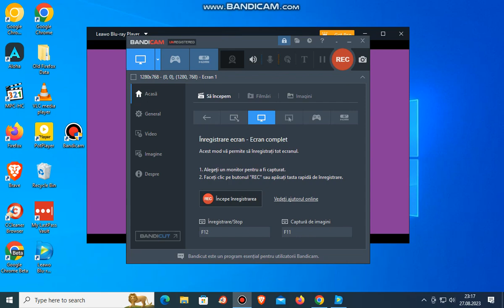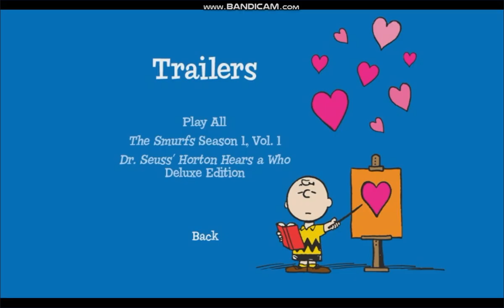Trailers From Be My Valentine, Charile Brown 2008 DVD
Trailers
1. The Smurfs Season 1. Vol. 1 Trailer
2. Dr. Seuss' Horton Hears A Who Deluxe Edition Trailer
That's It